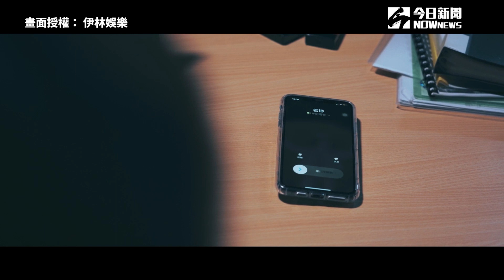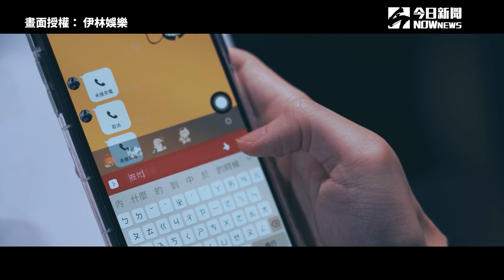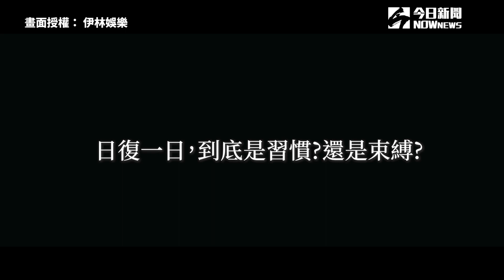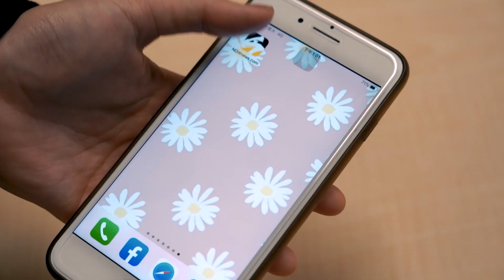【我在追劇找世界 EP2】「日復一日的習慣，你失去了愛情」| 姊妹淘babyou